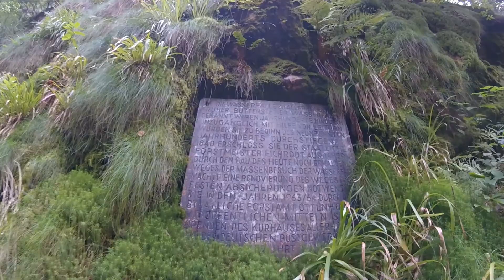Summer 2021 day 2/6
Riding through the Black Forest.
A ride around the norhern part of the Black Forrest with a quick visit to the All Saints Waterfalls.

Mysic by Yellow Cop:
- Postcards from the sunset
- Century